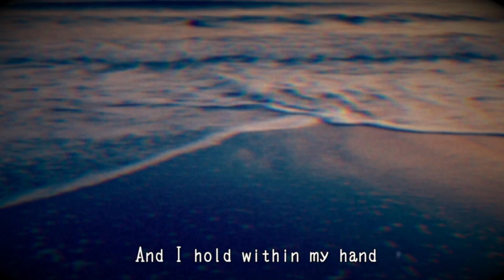三部作 №1 Far away from hopes - A Dream Within a Dream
三部作
♬Lost dreamway / Niagara Heartly
*Sampling: A Dream Within a Dream / Edgar Allan Poe, Reading by Neal Sehgal